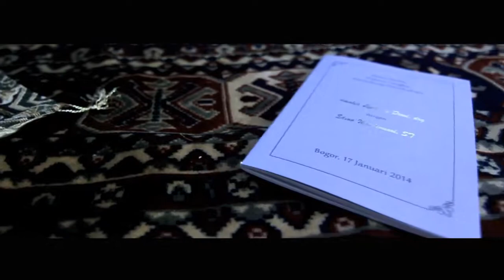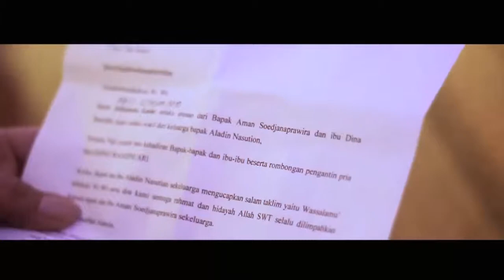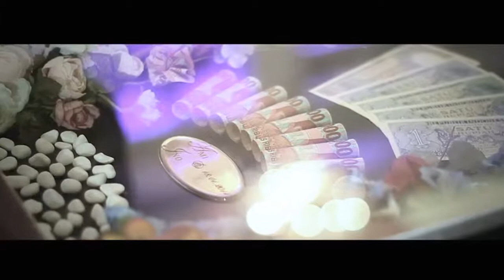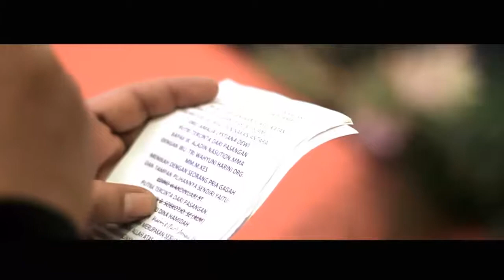Amie Ino Wedding Cinematic HD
By. Blessing photography
MUA : Sanggar Liza
Info :
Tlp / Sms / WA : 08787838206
PIN : 2843FBA6